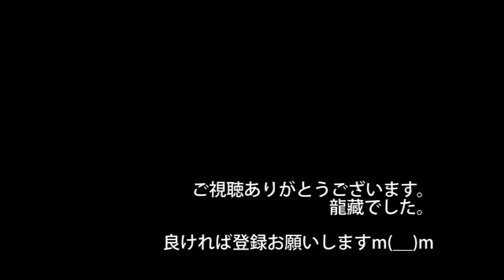ドラゴンクエストⅣ「勇者の故郷」「戦闘～生か死か」ソロギターからの四重奏 By龍藏Ryuzo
再びゲーム音楽シリーズやってしまいました…。ギターのみです。ドラクエⅣは中学の時にはまって徹夜でやってましたw
エレキが入ったところからボリュームが大きくなるので、ご注意くださいm(__)m
Dragon QuestⅣ「Homeland」「Batle for The Glory」

使用ギター MATON EBG808TE,mike lull,gibson deluxe